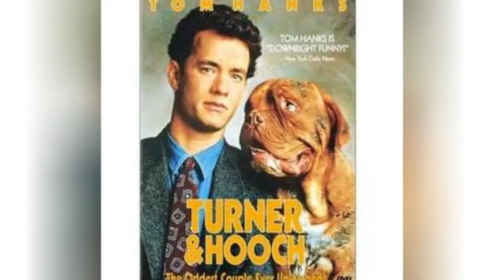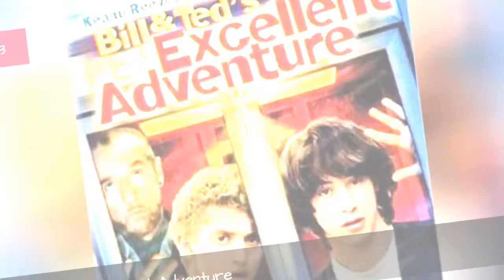Movies That Turned 30 In 2019 💯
Take a trip down memory lane with this list of movies that turned 30 in 2019. Featuring dramas, cult classics, well-made comedies, and some of the greatest movies of all time, the best 1989 films will remind you how well older movies have aged (or not) throughout the decades. What is your favorite movie turning 30 years old in2019?
When ranking the movies that came out 30 years ago, you can expect to see movies that are classics, like When Harry Met Sally..., Back to the Future Part II, and The Little Mermaid, at the top. Other memorable 1989 movies include Bill & Ted's Excellent Adventure, Weekend at Bernie's, Heathers, Honey I Shrunk the Kids, and Tim Burton's Batman.
While Driving Miss Daisy won Best Picture at the 62nd Academy Awards, the 1989 Oscars celebrated other great films such as Dead Poets Society, Field of Dreams, Born on the Fourth of July, and My Left Foot.
Vote up the best films released in 1989, and celebrate these movies that turned 30 with another rewatch.
...more
0:00 - Intro
0:00:08 - Heathers
0:00:17 - The 'Burbs
0:00:26 - When Harry Met Sally...
0:00:36 - Parenthood
0:00:45 - Glory
0:00:54 - Steel Magnolias
0:01:04 - Turner & Hooch
0:01:14 - Weekend at Bernie's
0:01:24 - Pet Sematary
0:01:33 - Major League
0:01:42 - Look Who's Talking
0:01:52 - Road House
0:02:01 - Bill & Ted's Excellent Adventure
0:02:13 - Ghostbusters II
0:02:23 - All Dogs Go to Heaven
0:02:33 - Lethal Weapon 2
0:02:43 - Dead Poets Society
0:02:53 - Uncle Buck
0:03:02 - Batman
0:03:11 - The Little Mermaid
0:03:21 - Honey, I Shrunk the Kids
0:03:31 - Indiana Jones and the Last Crusade
0:03:43 - Back to the Future Part II
0:03:54 - National Lampoon's Christmas Vacation
0:04:02 - Field of Dreams